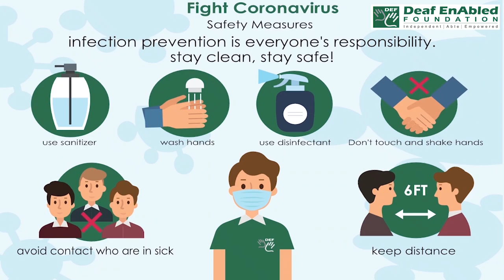Bawl out (Phrasal Verb) October 1st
Bawl out

Meaning - Scold, shout at someone.

Example - She BAWLED me OUT for coming home drunk.